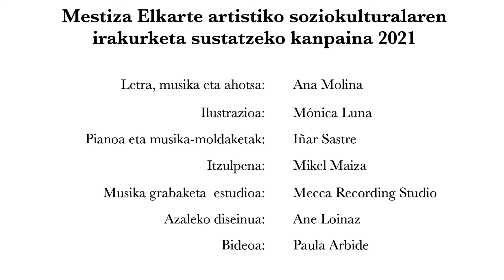"Triku ipuin-kontalaria" Liburu Baby Kluban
Liburu Baby Kluba 0-3 urte bitarteko haurrentzako eta haien familientzako programa da, irakurketa bultzatzeko. Saio honetan Monica Graciak "Triku ipuin-kontalaria" ipuina kontatuko du.

Saio honetan Monica Graciak "Triku ipuin-kontalaria" ipuina irakurriko du, Ana Molinak idatzia eta  Mónica Lunak ilustratutakoa.
Liburu Baby Kluba Donostia Kulturako liburutegien sareko ohiko jarduera da, 2020ko martxoan eten beharra izan zen, baina 2021eko urtarriletik aurrera, programa online itzuliko da: bideo laburrak eta Zoom bidezko saioak eskainiko ditu Mestiza elkarteak.
Bideoak hamabostero argitaratuko dira; hiru bideo hamabostero, euskaraz, gazteleraz eta ingelesez. Horietan, ipuinak eta abestiak entzuteko aukera egongo da, baita parte hartzeko ere.